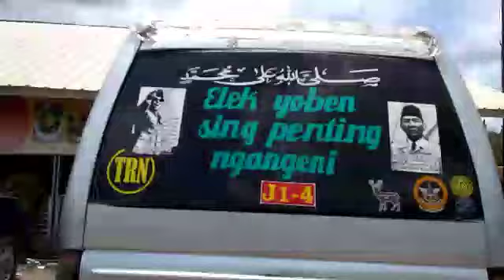makan siang makan bakso Warung Makan MBAK TATI jl.lintas timur Palembang-jambi km.100 kec.babatsupat